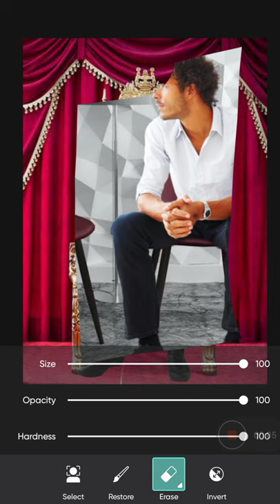royal photo editing. + hair photo editing + hairline photo editing+bg photo edit.